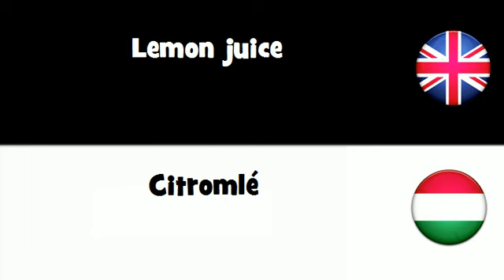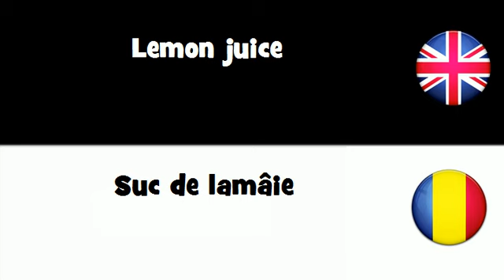SAY IT IN 20 LANGUAGES = Lemon juice